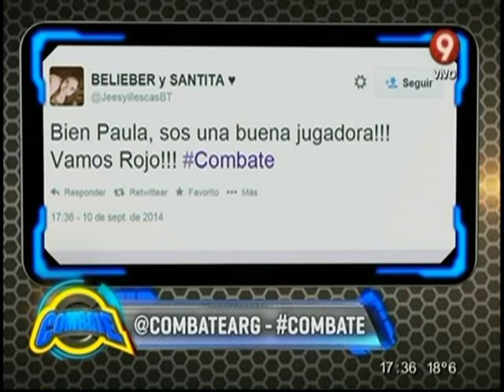Primer juego de la tarde: “Duelo de Trapecios” (10/09/14)